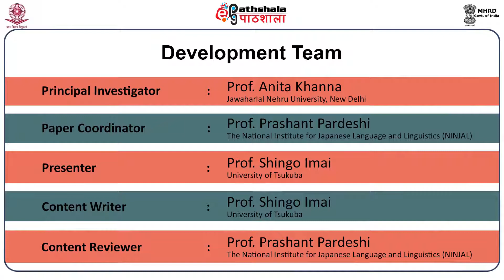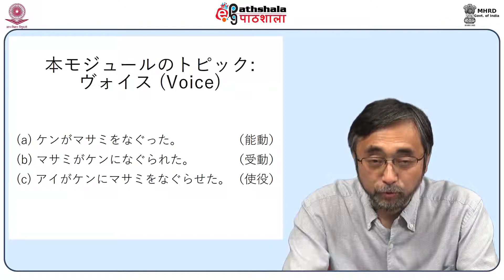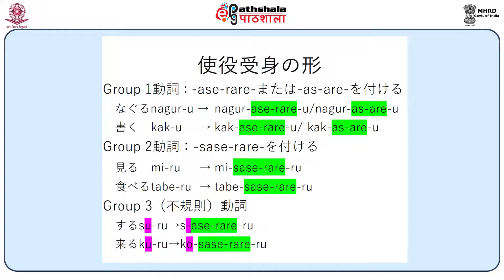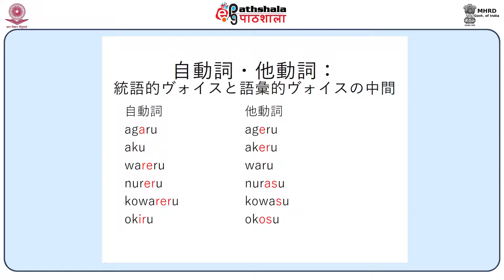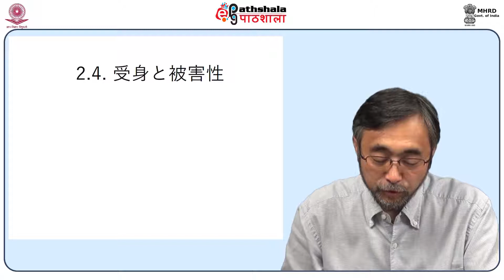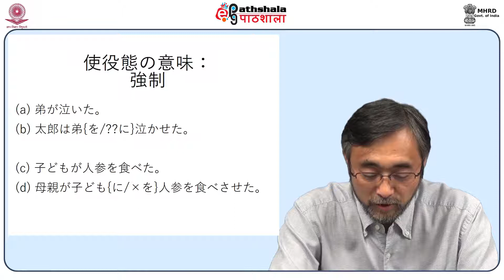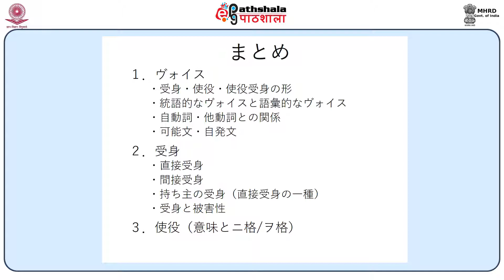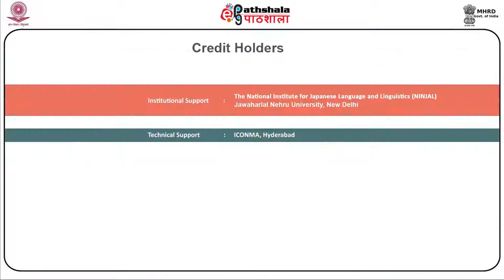Voice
Subject:Japanese
Paper: 日本語学 (Japanese Linguistics)